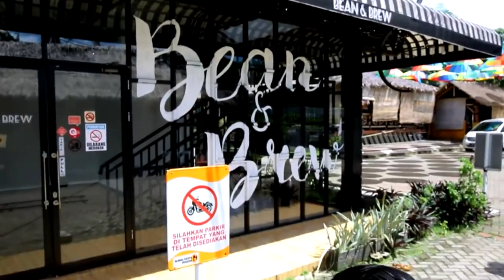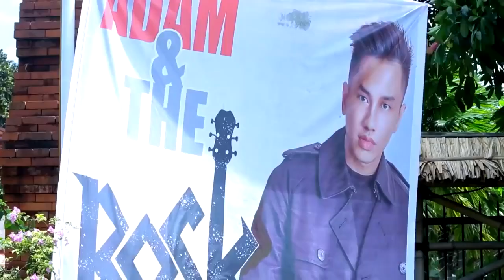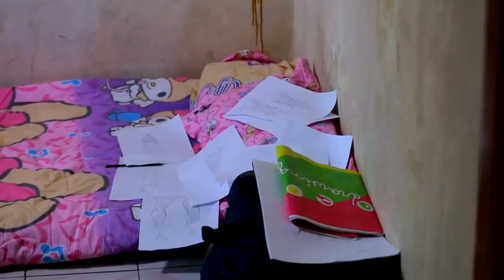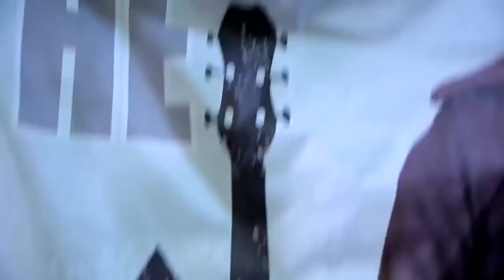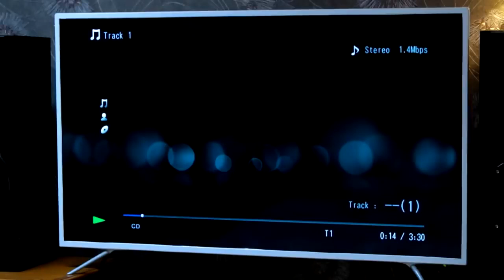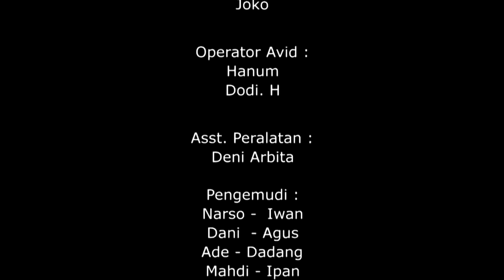FTV ~ AMANDA MANOPO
sctv
ftv terbaru
ftv terbaru 2021 md entertainment
ftv 2021
ftv terbaru 2020 sctv hardi fadhillah
ftv terbaru 2020 sctv randy pangalila
ftv terbaru 2020 sctv pura pura miskin padahal kaya
ftv sctv bali
ftv sctv 2020
ftv sctv terbaru 2020 full movie
ftv sctv vino g bastian
ftv sctv jadul
ftv sctv hari ini
ftv sctv hardi fadhillah
ftv sctv eza gionino
ftv sctv jogja
ftv 2020
ftv 2020 sctv
ftv 2020 terbaru md entertainment
ftv 2020 sctv terbaru
ftv 2020 terbaru peyek mini rasa cinta
ftv 2020 md entertainment
ftv 2020 sctv full movie
ftv 2020 fandy christian
ftv 2020 qausar harta
ftv romantis,
ftv romantis bikin baper
ftv romantis terbaru 2020
ftv romantis bikin baper 2020
ftv romantis terbaru
ftv romantis 2020
ftv romantis kriss hatta
ftv romantis lian firman
ftv romantis dan lucu
ftv romantis lucu
ftv romantis mengharukan
ftv romantis sctv
ftv romantis terbaru 2020 ariel tatum
ftv romantis lucu bikin baper
ftv ryan delon terbaru
ftv dimas aditya
ftv vino g bastian
ftv lucu
ftv hari ini
ftv lucu dan romantis terbaru 2020
film ftv
film ftv terbaru 2020 sctv
ftv md entertainment
ftv rcti
ftv trans tv
ftv indosiar
ftv mnc
ftv eza gionino terbaru 2020 sctv
ftv ricky harun terbaru 2020 sctv
film sctv romantis bikin baper
ftv randy pangalila
ftv fandy christian
ftv rendy kjaernett
ftv hardi fadhillah